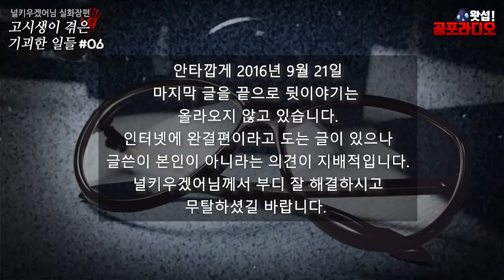[실화장편] 고시생이 겪은 기괴한 일들 6부｜왓섭! 공포라디오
[[[필독해주세요]]]
총 6부작인데 완결이 나지 않은 이야기입니다.
(원글은 8부인데 합쳤습니다)
인터넷에 퍼져있는 완결 에피소드는 글쓴이
본인이 아닌것으로 추측됩니다.
이야기중 사족이 많아 호불호가 있을 수 있으나
글쓴이의 사건 당시 심리상태가 그만큼 불안정했다고 이해해주시고
글쓴이에대한 비난은 삼가해주시길 바랍니다.
무엇보다 원글 펌 허용 조건이 수정금지라 최대한
그대로 더빙했음을 알립니다.
늘어지는게 싫은 분들을 위해 1~4부 요약본이
따로 업로드 되어 있습니다.
다시한번 말씀드리지만 완결은 나지 않은 이야기입니다.
원치 않는 분들은 이번 시리즈는 패스해주세요
출처 : 인스티즈 널키우겠어님
myuu - Underworld
2019년 현재 생방송 시간은 매주 목,일 밤 11시부터
※ 왓섭! 공포라디오 채널은 섭구님들의 한글 자막을 기다리고 있습니다! 자막에 참여하시면 본문에 닉네임이 표기됩니다.
◼︎ 영상의 톱니바퀴를 누르시고 자막→자막추가를 누르시면 작성 가능합니다.